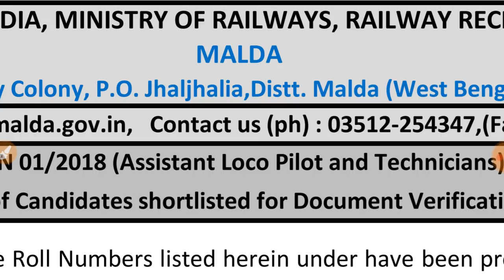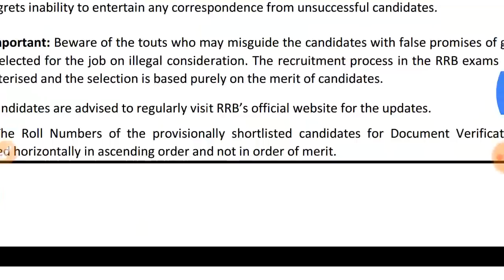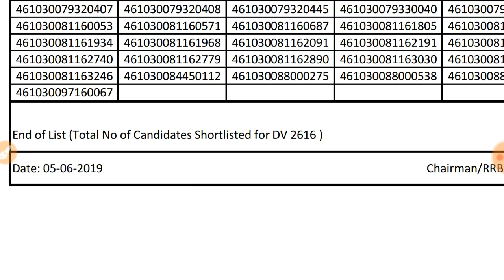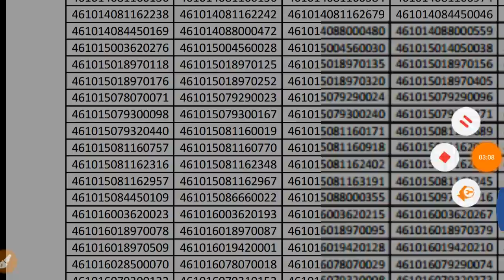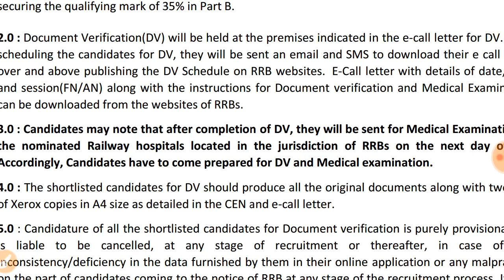RRB MALDA ZONE ALP & TECHNICIAN FINAL RESUL FOR DV ARE OUT // RRB ALP & TECHNICIAN CUT OFF 2019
RRB ALP & TECHNICIAN ( MALDA ZONE ) FINAL RESUL FOR DV ARE OUT // RRB ALP & TECHNICIAN CUT OFF